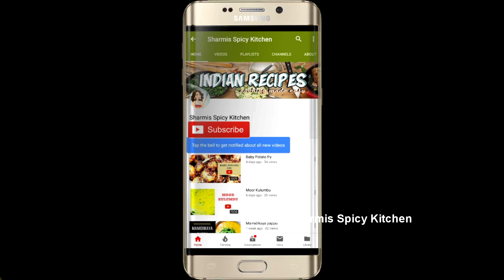Andhra Chicken pickle | Homemade chicken pickle | Chicken pachadi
A positive thinking mind leads to a positive living
Hi Friends,
I am Sharmi, a Telugu women staying in Chennai. I am here to talk about all that I can think of home, beauty, food, lifestyle and vlogs!!! This channel is an inspiration from all the women who started sharing in this platform. Hope my videos are helpful for all of you in one way or the other.
Keep smiling!!!
With Love
Sharmi